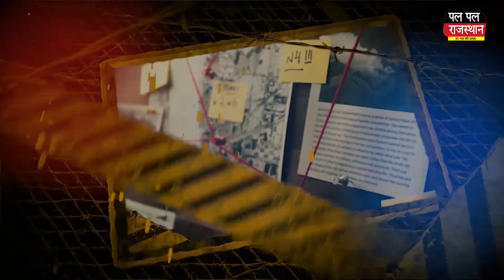Rajasthan crime bulletin: क्राइम बुलेटिन 27-08-2022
प्रदेश की अपराध से जुडी खबरे, पल पल राजस्थान पर | News related to crime of the state, on Pal Pal Rajasthan news